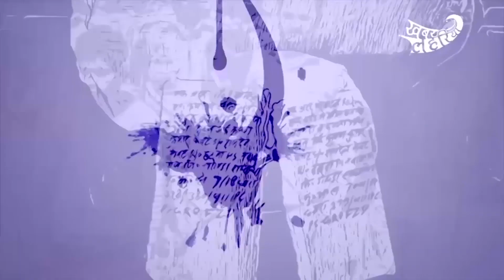पहले इज़्ज़त लूटी फिर जान लेने की कोशिश! देखिये जासूस या जर्नलिस्ट, एपिसोड 12 | KhabarLahariya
चरखारी कोतवाली क्षेत्र के एक गांव का मामला सामने निकल आया था। जिसमें पीड़ित परिवार ने गांव के ही निशान और जीतू के ऊपर नाबालिक लड़की के साथ बलात्कार करने का आरोप लगाया है। इसके चलते लड़की गर्भवती हो गई थी। इसकी सूचना पूरे गांव में आग की तरह फैल गई थी। 23 मई को पीड़ित परिवार ने चरखारी कोतवाली में मुकदमा दर्ज कार्यवाही करने की मांग की थी।

आपको बता दें कि यह घटना 6 महीना पहले की है, जब लड़की स्कूल जाती थी। पर जब लड़की गर्भवती हो गई तो गांव में तरह-तरह के चर्चा फैलने लगी। मई 2019 के महीना में मां बाप ने लड़की को अस्पताल में जांच करवाया तो गर्भवती पाया गई, जब मां बाप ने लड़की से इस घटना के बारे में पूछा तो लड़की ने गांव के ही निशांत राजपूत और जीतू यादव के ऊपर जबरदस्ती कई महीनों तक बलात्कार करने के आरोप लगाए।

हमने गोपनीय जांच के तहत रिपोर्टिंग की तो पता चला कि निशांत और जीतू उच्च जाति के अमीर बाप की औलाद है। वह गाँव मे सारा दिन आवारा गर्दी करते रहते थे। बच्ची की उम्र करीब 13 साल है। वह बहुत ही सीधे स्वाभाव की है। थोड़ी दिमाग से कमजोर भी है। पीड़ित परिवार मजदूरी के लिए दिन भर के लिए चले जाते थे। घर पर छोटे छोटे बच्चे रहते थे, परिवार वाले उस पर ज्यादा ध्यान नही देते थे।
जब लड़की स्कूल से घर वापस आती थी तो निशांत और जीतू बच्ची को रास्ते मे छेक लेते थे। और उसको कमरे में ले जाकर बारी बारी से बलात्कार करते थे। बच्ची की और उसके परिवार को जान से मारने की धमकी देते थे। जिसके चलते लड़की ने नही बताया। पेट मे गर्भ होने की वजह से पेट बढ़ने लगा तो गाँव मे आपसी चर्चा होने लगी।

पीड़ित परिवार के अनुसार इस मामले को लेकर जब पीड़ित परिवार ने दूसरे पक्ष के घर जाकर कहा तो वह बुरी बुरी गाली-गलौज कर जान से मारने की धमकी देने लगे, जब चरखारी कोतवाली में दरखास दे कारवाही की मांग की तो दूसरे पक्ष यानी जीतू और निशांत के परिवार वालो ने कोतवाली में दो लाख रुपये दे दिए, पुलिस भी कार्यवाही करने की जगह बच्ची का अबॉर्शन करवाने की सलाह देने  लगी।
 दूसरा पक्ष पीड़ित परिवार और बच्ची को लेकर अबॉर्शन करवाने के लिए उरई लेकर गए, पर ज्यादा दिन होने की वजह से डॉक्टर ने अबॉर्शन नहीं किया।

वो लोग हमारे परिवार को रास्ते मे धमकाते रहे, जान से मारने की कोशिश की, पर हम गाड़ी से नही उतरे। पीड़ित परिवार ने कार्यवाही की मांग करते हुए महोबा एसपी की चौखट पर गुहार लगाई।

महोबा एसपी के आदेश अनुसार चरखारी कोतवाली में पुलिस ने 24 मई को धारा 452, 376 डी, 504 धारा 4 पॉक्सो एक्ट अधिनियम के तहत मुकदमा लिखा गया। पुलिस ने बच्ची का मेडिकल परीक्षण करा, अपराधियों की तलाश शुरू कर दी। गिरफ्तार कर जेल भी भेज दिया।

सोचने वाली बात ये है कि इतनी कारवाही के बाद भी पीड़ित परिवार चैन की नींद नहीं ले पा रहा है। विपक्षी पार्टी पीड़ित परिवार पर लगातार राजीनामा के दबाव बना रहे हैं। तरह-तरह की गाली गलौज और मारपीट करने की जान से मारने की धमकी देते हैं। जिसके चलते पूरा परिवार डर की वजह से अपना गांव छोड़कर दूसरे गांव में गांव में रहने के लिए मजबूर है। पीड़ित परिवार डर की वजह से कही मजदूरी करने भी नही जा पा रहा है, उन्हें डर ही कि उनके परिवार पर विपक्ष पार्टी कभी भी किसी तरह का हमला कर सकते हैं।  दबंग होने की वजह से पूरे परिवार पर कहर ढा रहे है। गाँव छोड़ने के बाद भी रात को लोग मोटरसाइकल और चार पहिया में लोग आते है। देख लेने की धमकी देते हैं। पीड़ित परिवार का आरोप है कि वह जिस दिन से मुकदमा लिखाया उस दिन से पुलिस भी उनकी कोई मदद नहीं कर रही है। पुलिस भी पीड़ित परिवार का साथ छोड़ कर अपराधियों का साथ दे रही है। जिसके चलते अपराधियों के हौसले बुलंद हो रहे हैं। यही कारण है कि आज हमें गांव छोड़कर दूसरे गांव में रहने के लिए मजबूर है।  इतना ही नहीं लड़की के भविष्य को देखते मां बाप को चिंता है कि अगर बच्ची बच्चे को जन्म देती है तो वह किसका वारिस कहलाएगा।  आखिर उसकी परवरिश कौन करेगा।

इस पूरे केस को लेकर पुलिस कुछ भी बोलने से इनकार कर रही है। नाबालिक लड़की होने का हवाला देकर अपना पल्ला झाड़ रही है।

सवाल ये है कि क्या इस पीड़ित परिवार को मिल पायेगा अपने गाँव मे रहने का हक

क्या पीड़ित परिवार ले सकेगा चैन की सांस।

जहाँ पर सरकार महिला सुरक्षा की बात कर रही है। एंटीरोमियो की टीम गठित कर रही है। पर ऐसे गंभीर मामलों में पुलिस कही भी सख्त नही दिख रही। इस मामले को लेकर पुलिस की चुप्पी साधे रहना एक बड़ा सवाल खड़ा हो रहा है।